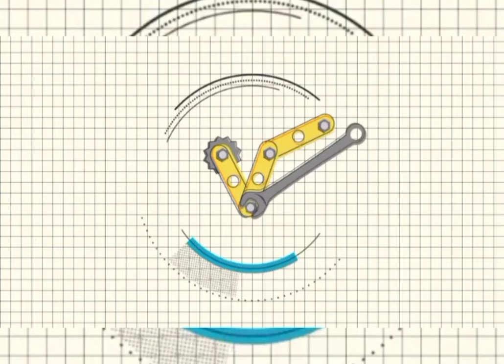amazing chalk aeroplane craft